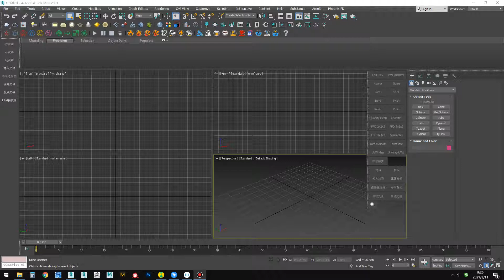3ds Max 2D Pan Zoom Mode=Lock Zoom&Pan